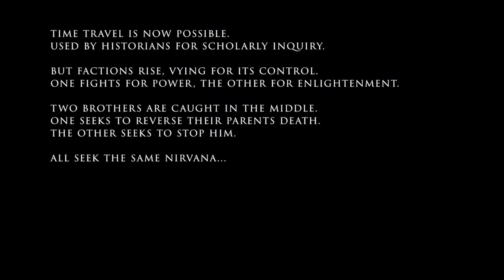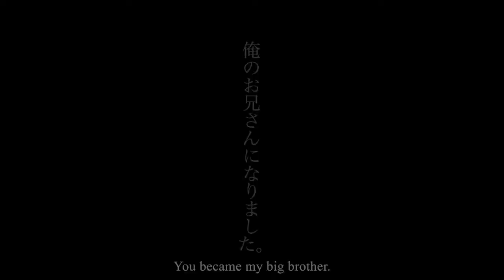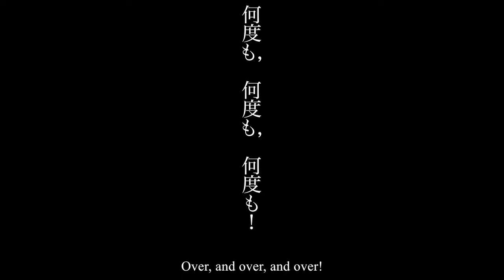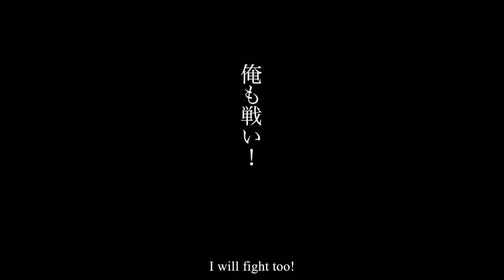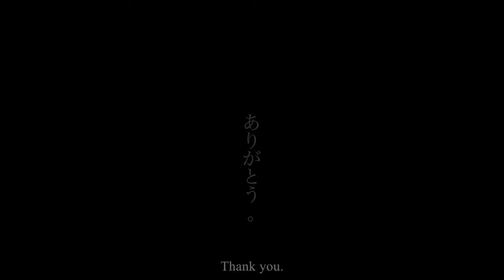Elysium (A Film Action Short)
Two brothers are caught in the middle of a war for the control of Time and the parents they have lost in the past.

Written by: Christopher M Badillo Jr.
Directed by: Adam Richard Rodriguez
Fight Choreography by: Christopher M. Badillo Jr & Adam Richard Rodriguez